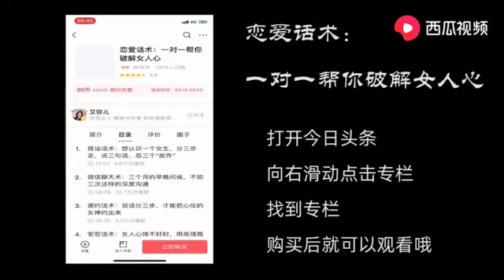【艾弥儿】女人和你开这4种玩笑，大概率是喜欢你，男人学会“接招”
【艾弥儿】扶贫达人 畅销书作者 知名情感领域创作者 · 知名情感领域创作者